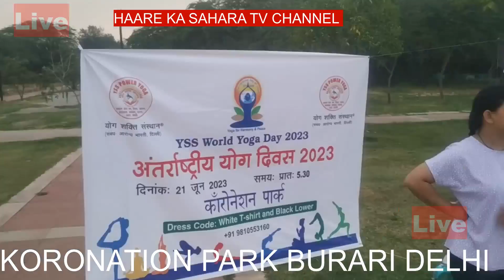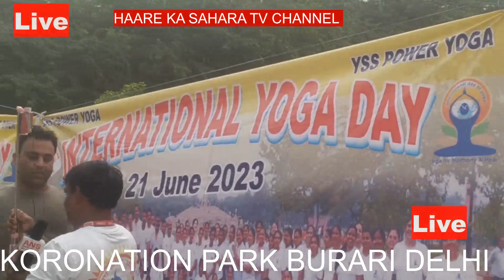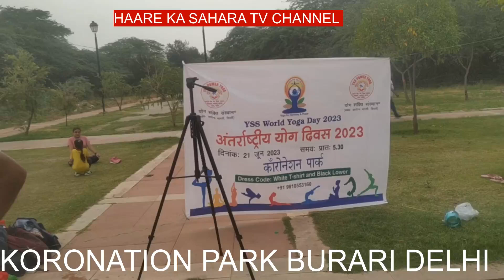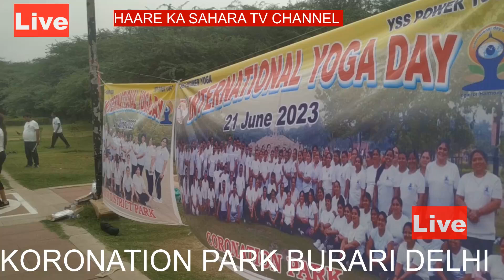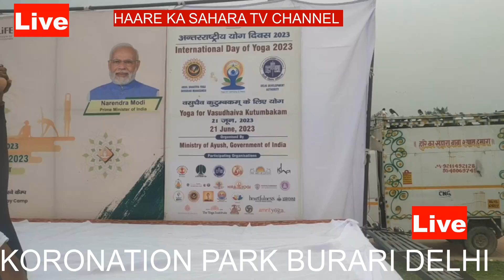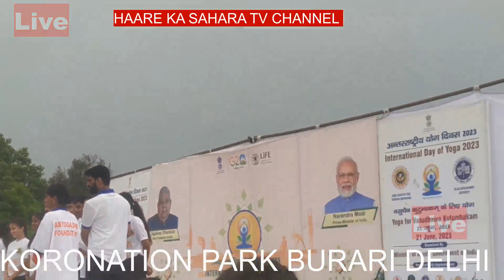YSS PAWER YOGA CORONATION PARK | LIVE HAARE KA SAHARA TV CHANNLE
HARISH TOMAR